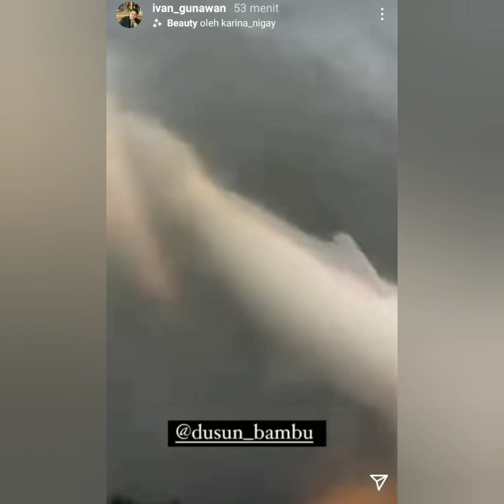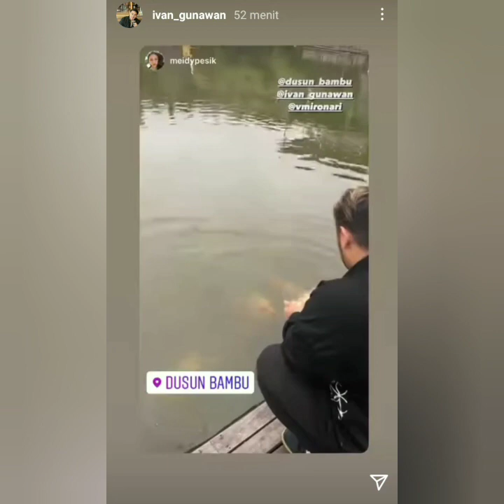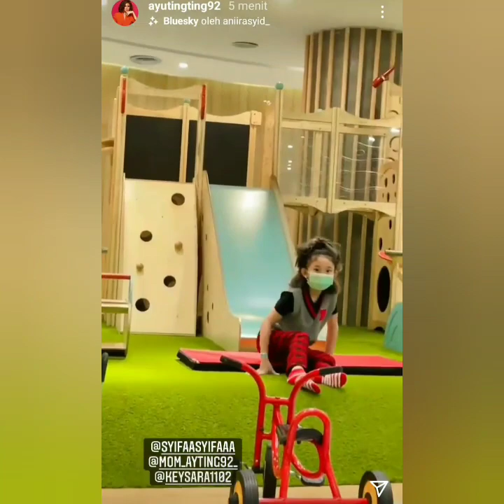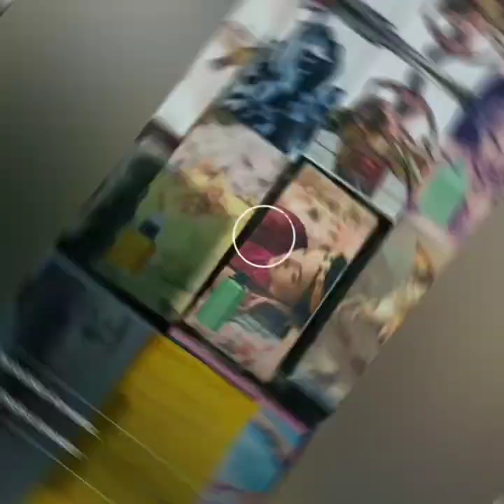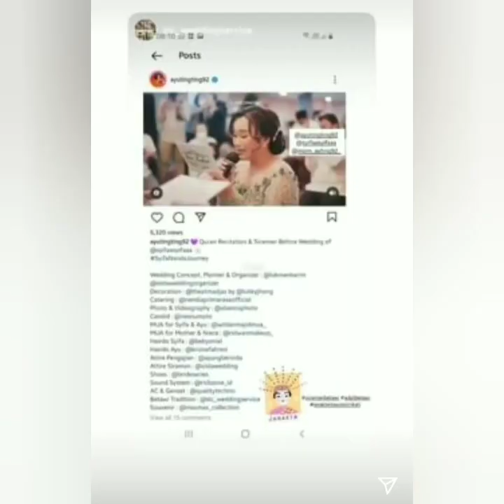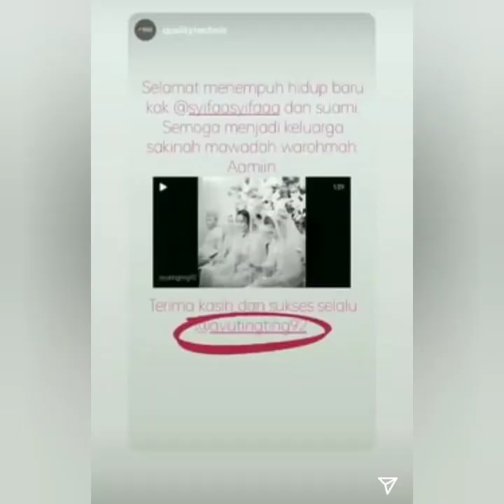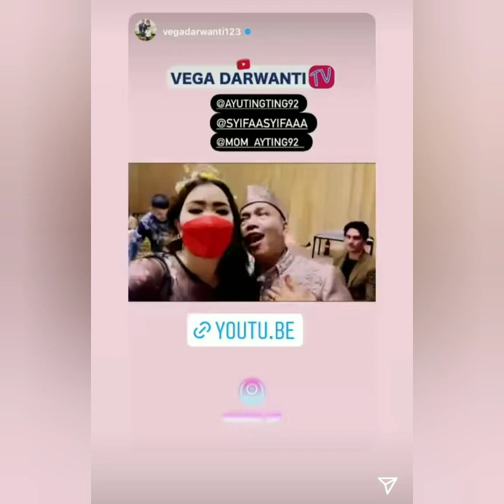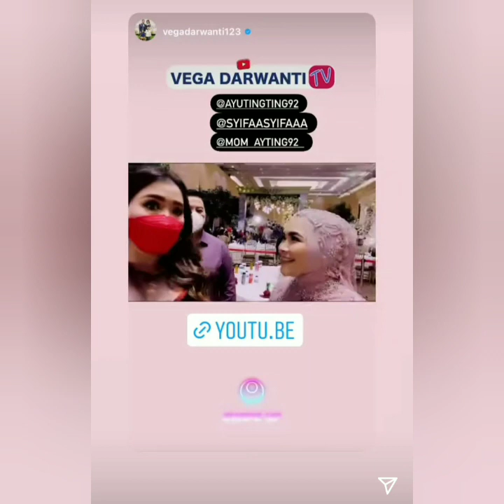ISI IGS AYU TINGTING TERBARU HARI INI BERMAIN BERSAMA BUAH HATI & IVAN GUNAWAN